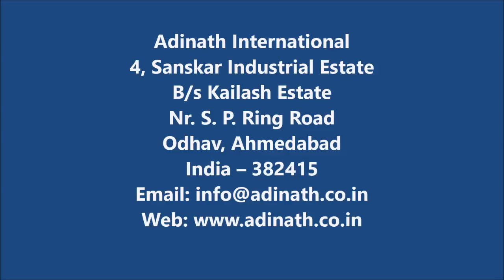Automatic Capsule Loading Machine